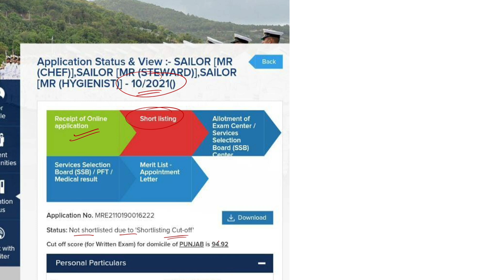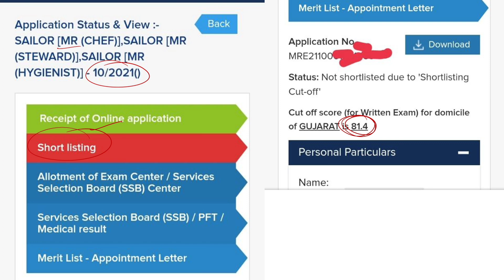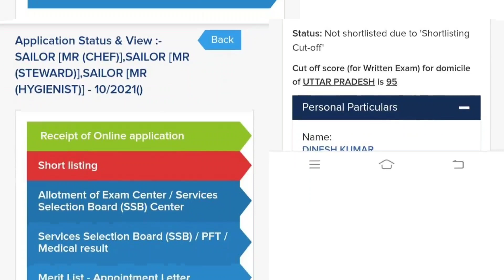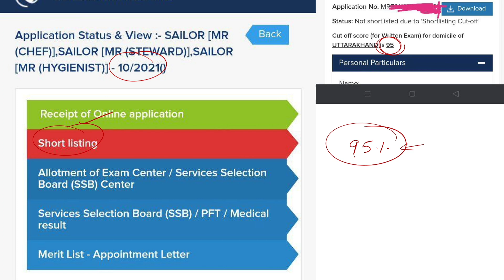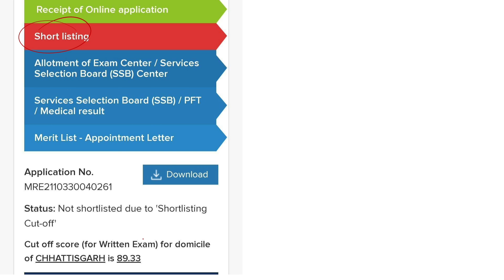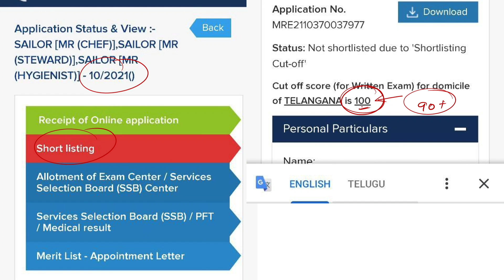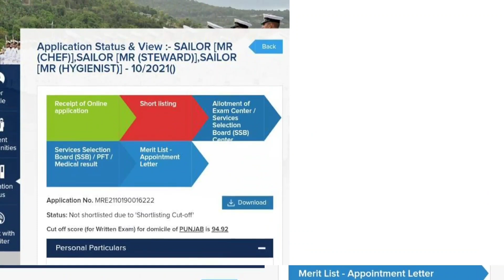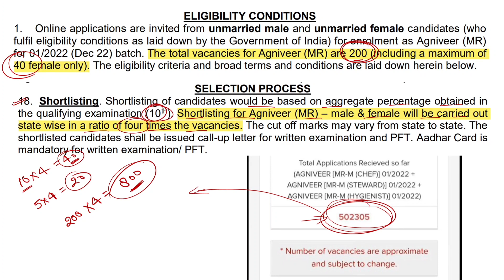Indian Navy MR Admit Card Cut Off 2022 | Agniveer MR All State Admit Card Cut Off %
Topic Covered ✓
• Agniveer Navy MR Admit Card Cut off 2022
• Agniveer Navy MR Admit Card Statewise Cut Of
• Agniveer Navy MR All State Admit Card Cut off
• Agniveer Navy MR Admit Card Cut off UP
• Agniveer Navy MR Admit Card Cut Off MP
• Agniveer Navy MR Admit Card Cut off Bihar
• Agniveer Navy MR Admit Card Cut off UK
• Agniveer Navy MR Ka Admit Card Kitne % Par